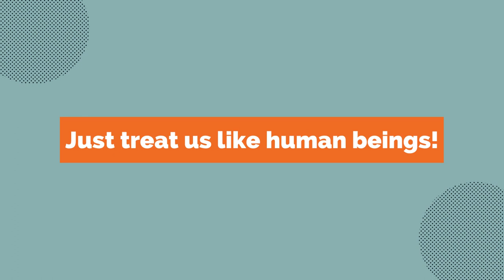What people with developmental disabilities want you to know!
March is Developmental Disabilities Awareness Month, an opportunity to raise awareness about the barriers that individuals with disabilities face and share available resources to help overcome them.

We asked our CEL members what they want people to know about developmental disabilities. Here's what they said:

➡️We’re Capable Of So Much
➡️Don’t Assume We’re Helpless
➡️Get To Know Us
➡️Treat Us Like Adults
➡️Treat Us Like Human Beings!

Learn more about our new mental health resource, the Robert Vihon Family Resource Center